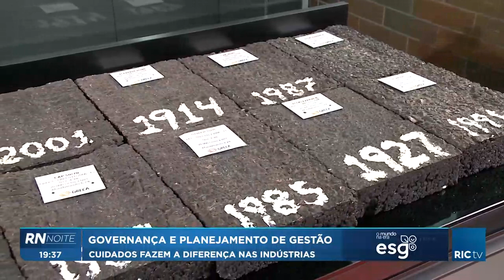03 - Entendendo o impacto do ESG no planejamento da gestão empresarial